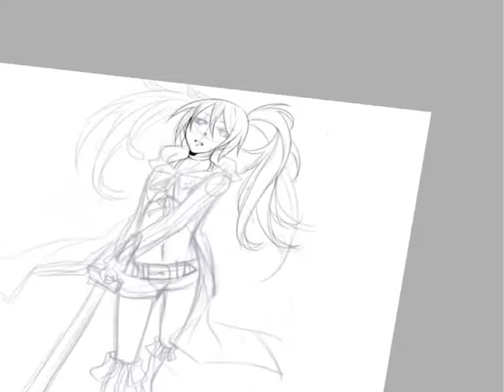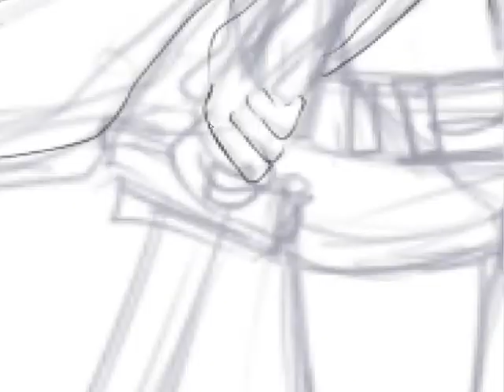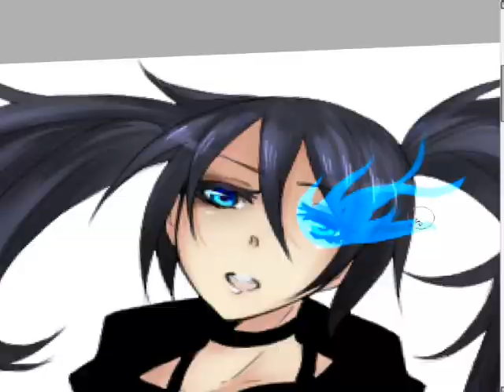[Paint Tool Sai] Black Rock Shooter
Black Rock Shooter of Vocaloid
Song: Choucho & Valshe - Black Rock Shooter